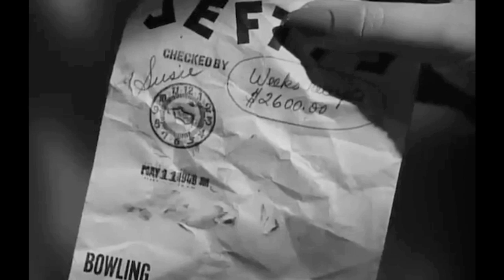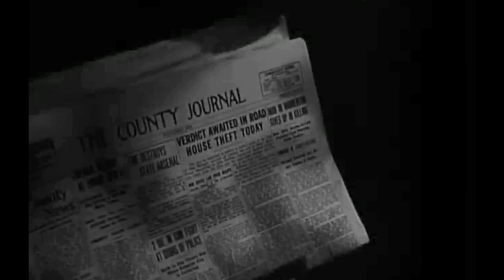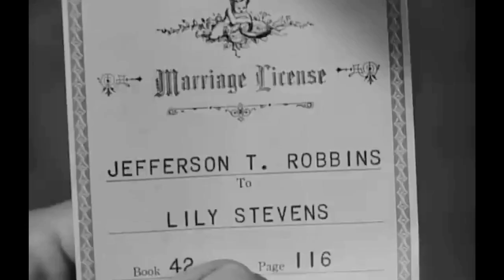WEB OF BETRAYAL new envisioned by Rudolf Tress